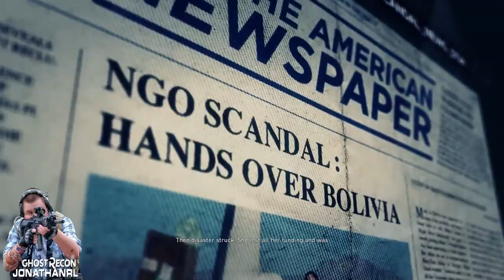Into the Wildlands: HVT Extraction - La Gringa